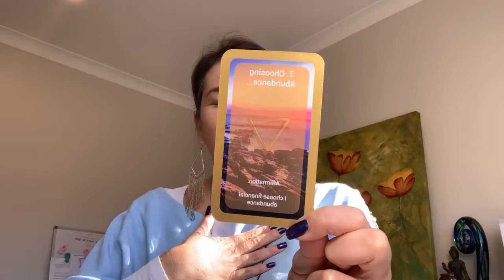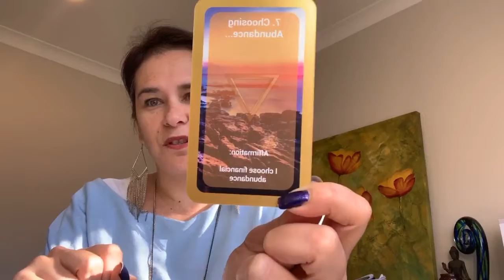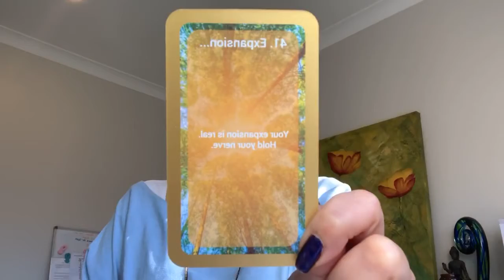Purpose message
Weekly message